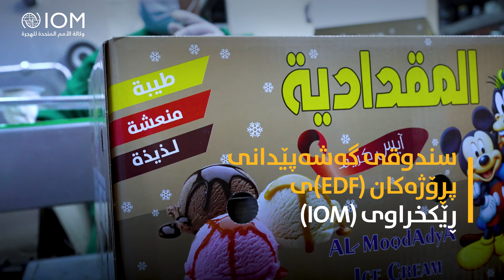دروستكراوی عێراق، کارگەی ئایسکرێمی مقدادیە، دیالە | ڕێکخراوی نێودەوڵەتی کۆچ لە عێراق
دوای چەندان ساڵ لە شەڕو ململانێ، خاوەنکاری پڕۆژە بچووک و مامناوەندەکان (SMEs) کەوتنە دۆخێک کە لە ڕووی سەرچاوەوە سسنووردار بن و بێ پاڵپشتی دارایش بن تا پڕۆژەکانیان هەڵبستێننەوە.

سەیری چیڕۆکی زوهێر بکە کە چۆن لە گەیێنەری ئایس کرێمەوە بووە خاوەن کارگەیەکی گەورە کە، یەکێک لە باشترین و بەتامترین ئایس کرێمەکان بەرهەمدەهێنێت لە عێراق دا.